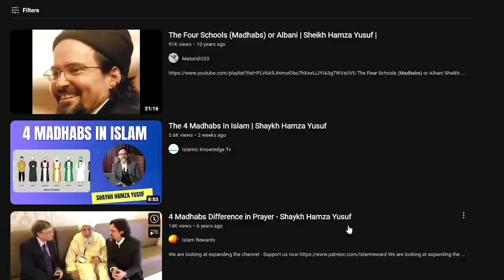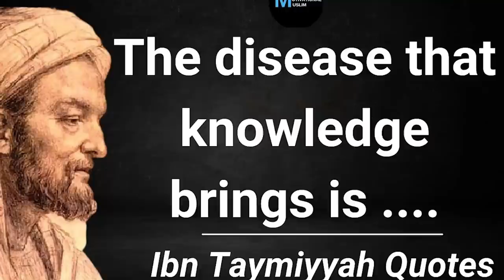Christian REACTS to The FOUR Schools of ISLAM (Madhabs by Shaykh Hamza Yusuf)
God bless!